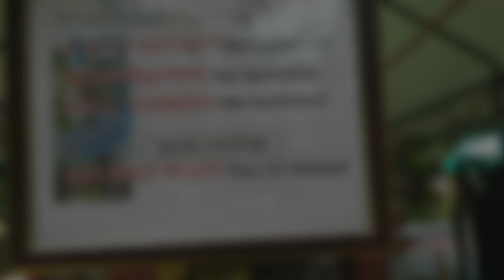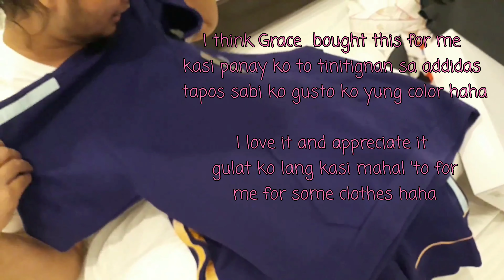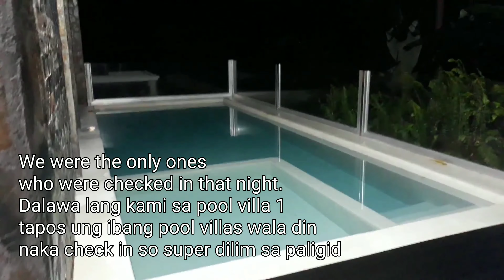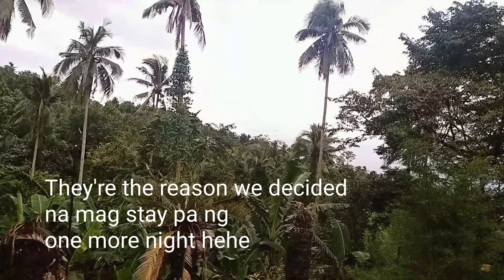Shercon Resort & Ecology Park - Day 2 with Mermaid Grace 🧜‍♀️ | Louie & Grace Channel (LG Channel)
Hey Guys, Hope you are all doing great and safe!

In this vlog, we are going to tour you on a great place to travel without a lot of requirements.

All guests are just required to observe minimum public health standards (body temperature check upon arrival, health declaration form completion, wearing of facemask and maintaining safe distance)

No RT PCR Test or Rapid Test Required /Vaccination.

S A N  S E B A S T I A N,  M A T A A S  N A  K A H O Y,  B A T A N G A S

Nestled amidst the highlands of Lipa and the panoramic view of nearby Tagaytay, Shercon Resort and Ecology Park is the ideal getaway to relax and liven up your senses.​

​Bounded by lush, verdant greenery and excellent resort facilities and services, Shercon Resort is the perfect setting for every occasion.

We hope that you like this video.

Louie & Grace
- LG Channel 🥰❤👌